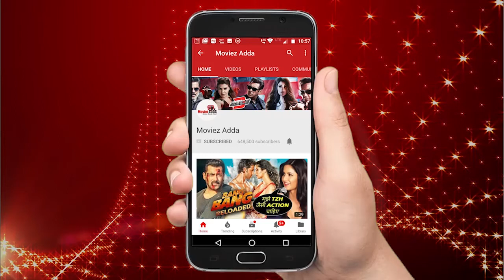Amruta Khanvilkar ने की Ankita Lokhande की तारीफ - Manikarnika The Queen Of Jhansi